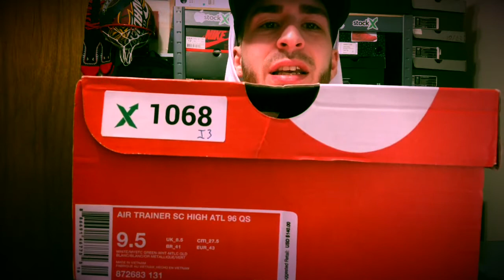This Shoe Is Dope!!! Nike 96 ATL Olympic Rare🔥!!!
I Appreciate All Of My Viewers Don't Forget
You Guys Are Awesome Thanks!